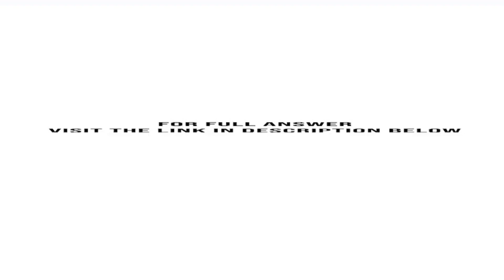The prepaid insurance account had a balance of 5 400 at the beginning of the year The account was...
The prepaid insurance account had a balance of $5,400 at the beginning of the year. The account was debited for $6,000 for premiums on policies purchased during the year. Journalize the adjusting entry required at the end of the year for each ...